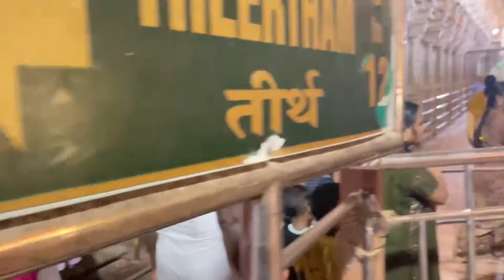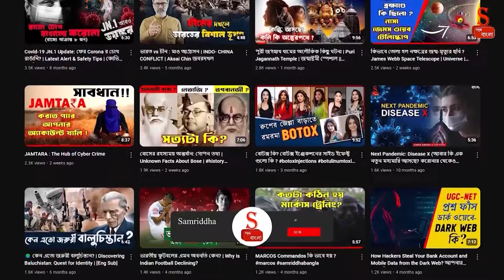রামেশ্বরম জ্যোতির্লিঙ্গ | ২২ কুয়োর রহস্য কী ?𝐑𝐚𝐦𝐞𝐬𝐰𝐚𝐫𝐚𝐦 𝐓𝐞𝐦𝐩𝐥𝐞 |রামনাথস্বামী মন্দির|Samriddha Bangla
আপনি কি জানেন, রামেশ্বরম মন্দির শুধু একটি পবিত্র তীর্থস্থান নয়, এটি রহস্যে মোড়া ইতিহাসের এক জীবন্ত প্রতিচ্ছবি? এই ভিডিওতে আমরা জানবো রামেশ্বরম জ্যোতির্লিঙ্গ (Rameswaram Jyotirlinga) এবং এর আশ্চর্যজনক ২২টি কুয়ো (22 Wells) সম্পর্কে, যেখানে প্রতিটি কুয়োর জলের তাপমাত্রা আলাদা! ভাবুন তো, এমন এক মন্দির যেখানে জলও যেন নিজস্ব গল্প বলে!

তামিলনাড়ুর রামনাথপুরমে অবস্থিত এই মন্দির শুধুমাত্র ধর্মীয় দিক থেকে গুরুত্বপূর্ণ নয়, এর সঙ্গে জড়িয়ে আছে শ্রী রামচন্দ্র (Shri Ram)-এর পৌরাণিক কাহিনী। শিবলিঙ্গ স্থাপন করে রামচন্দ্র নিজে পুজো করেছিলেন মহাদেবকে—এই কাহিনীগুলো শুনলে আপনার মনে প্রশ্ন জাগবে: সত্যিই কীভাবে সম্ভব?

আমরা আপনাকে নিয়ে যাবো মন্দিরের সেই দীর্ঘতম করিডোরের ভেতরে, যা পৃথিবীর অন্যতম দীর্ঘতম করিডোরগুলির একটি। সেই করিডোর পেরিয়ে, আমরা দেখবো পামবান ব্রিজ (Pamban Bridge), যা রামেশ্বরমকে মূল ভারতের সঙ্গে সংযুক্ত করে রেখেছে।

তবে শুধু ইতিহাস নয়, এই ভিডিওতে আপনি জানবেন এমন কিছু তথ্য যা অনেকেই জানেন না—মন্দিরের ১২১২টি স্তম্ভ (1212 pillars), চোল রাজা থেকে বিজয়নগর রাজবংশ পর্যন্ত শাসনের কাহিনী। এবং কেন আজও লক্ষ লক্ষ ভক্ত এই মন্দিরে আসেন পূণ্যলাভ করতে।

এটি শুধু আরেকটি ভিডিও নয়, এটি একটি যাত্রা—যা আপনাকে রামেশ্বরমের গভীরে নিয়ে যাবে, তার রহস্য ও ইতিহাসের জগতে। ভিডিওটি দেখে আমাদের জানাবেন, আপনার কাছে রামেশ্বরম কতটা অনন্য!

English Version:
Did you know that the Rameswaram Temple is not just a holy pilgrimage site, but a living reflection of history wrapped in mystery? In this video, we explore the Rameswaram Jyotirlinga and the fascinating story of its 22 Wells, each with different water temperatures! Imagine a temple where even the water holds its own tale!

Located in Ramanathapuram, Tamil Nadu, this temple is not only religiously significant but also deeply tied to the mythology of Shri Ram, who installed the sacred Shiva Lingam here. Can you believe it? The stories behind this temple will leave you asking: how is this possible?

We’ll take you through the longest corridors in the world, leading to the famous Pamban Bridge, which connects Rameswaram to mainland India.

But it's not just about history! In this video, we reveal little-known facts about the temple’s 1212 pillars and its transition through the rule of the Chola kings to the Vijayanagara dynasty. And we’ll show you why millions of devotees still come here to seek blessings.

This is more than just another video—it’s a journey into the heart of Rameswaram, its mysteries, and its legacy. Watch the video and let us know: what makes Rameswaram so special to you?

Queries Answered :
রামেশ্বরম কেন বিখ্যাত?
রামেশ্বরম থেকে শ্রীলঙ্কা দেখা যায়?
রামেশ্বরম জ্যোতির্লিঙ্গ স্পর্শ করা যাবে কি?
রামেশ্বরমে রাম সেতু কিভাবে দেখব?
রামেশ্বরম মন্দিরে জিন্স পরা যাবে কি?
রামেশ্বরমকে জ্যোতির্লিঙ্গ বলা হয় কেন?
রামেশ্বরম মন্দিরে কয়টি কূপ আছে?
রামেশ্বরমের 22টি কূপের ইতিহাস কি?
রামেশ্বর কোন দেবতা?
Why is Rameshwaram so famous?
Where is Sri Arulmigu Ramanathaswamy Temple ?
রামনাথস্বামী মন্দিরের বিশেষত্ব কি?
রামেশ্বরমে কি দুটি শিবলিঙ্গ আছে?